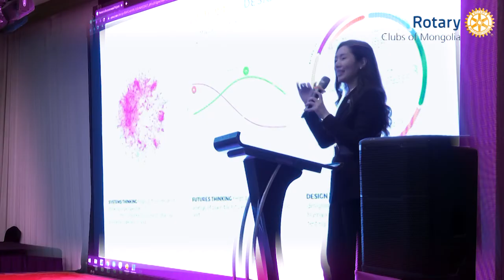LIVE promo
hello